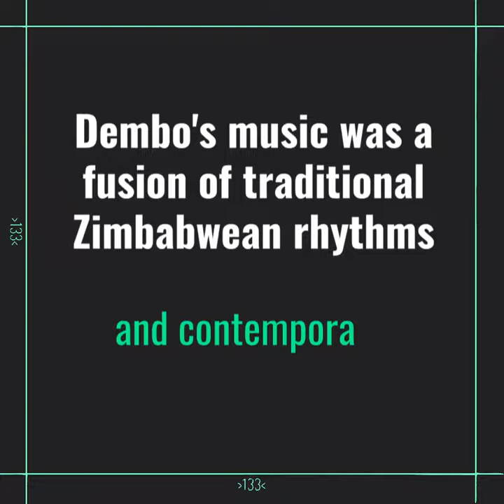Watch:The Story Of Leonard Tazvivinga Dembo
The Story Of Leonard Tazvivinga Dembo